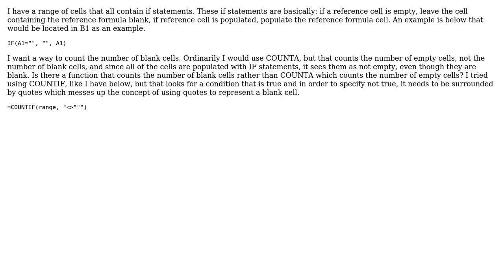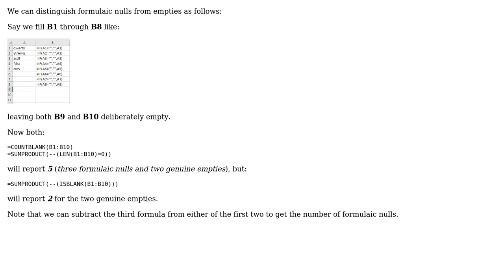COUNTA for cells containing a formula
With thanks & praise to God, and with thanks to the many people who have made this project possible! | Content (except music & images) licensed under CC BY-SA | Music | Images & others | With thanks to user User247365 user Gary's Student and the Stack Exchange Network Trademarks are property of their respective owners. You are responsible for your own actions.